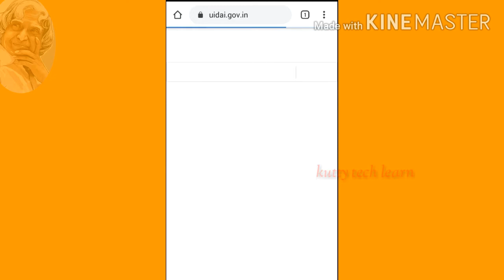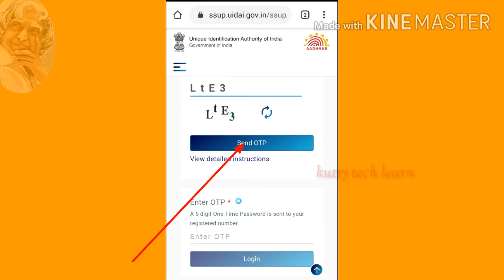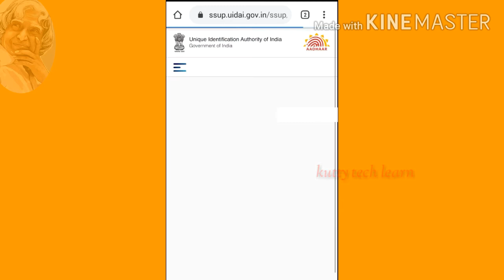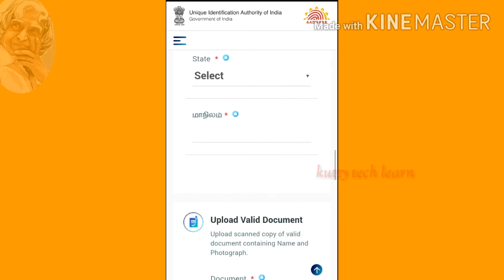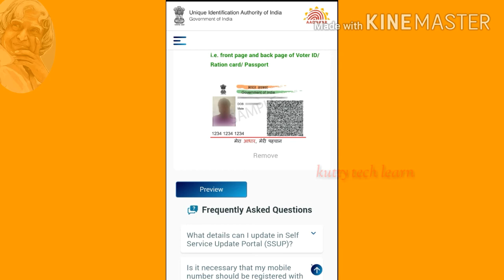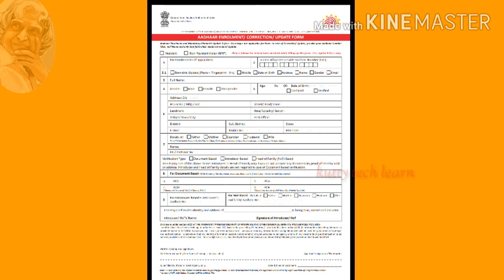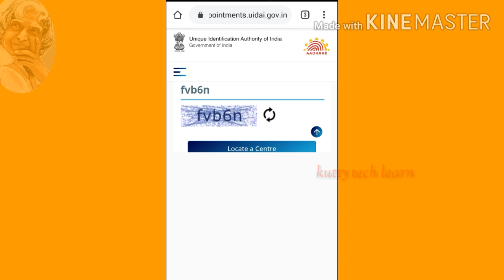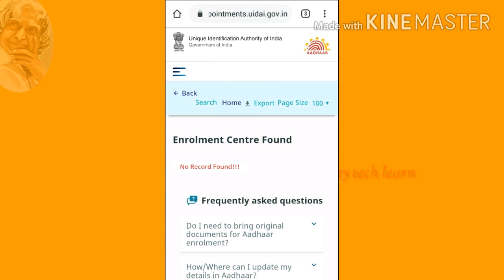How to change address in aadhar card | aadhar card address change online